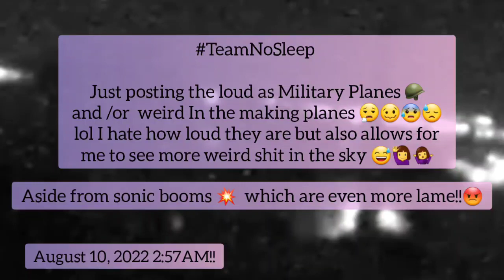TeamNoSleep August 10, 2022 2:57AM!!